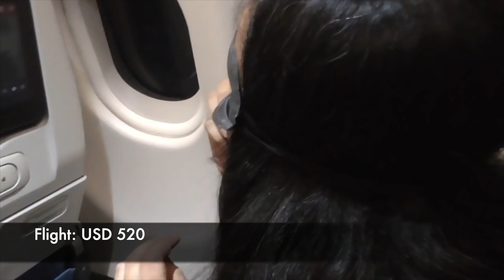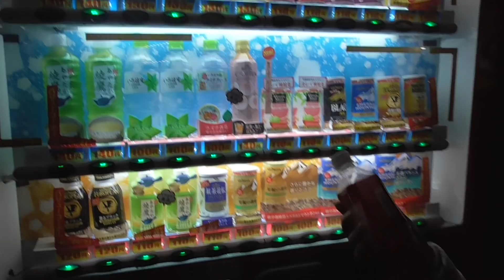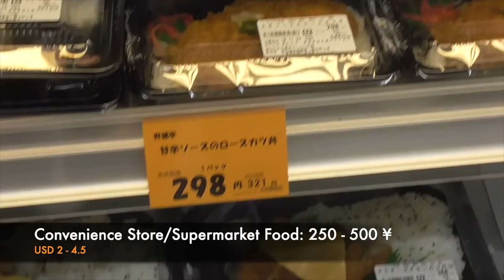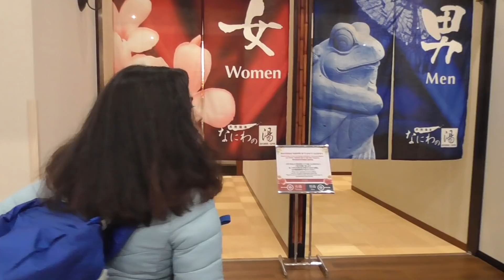How expensive is Travel to Japan?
This video is about the most common expenses in Japan. The video gives a rough idea about how expensive Japan to travel.